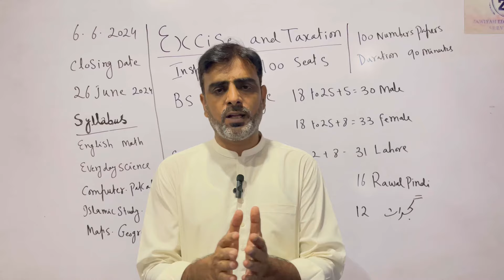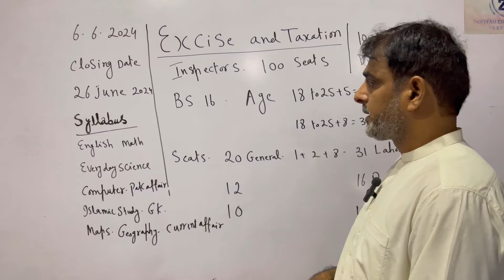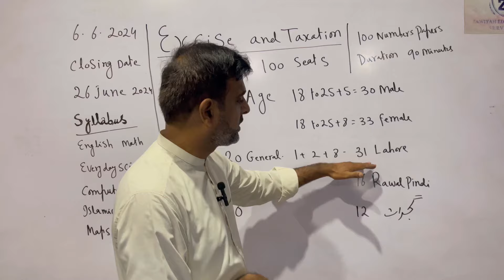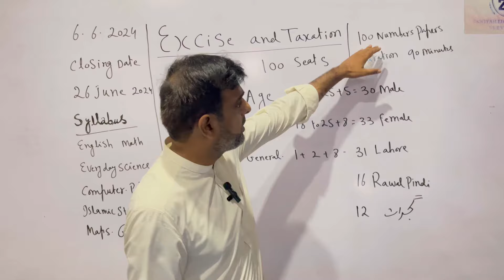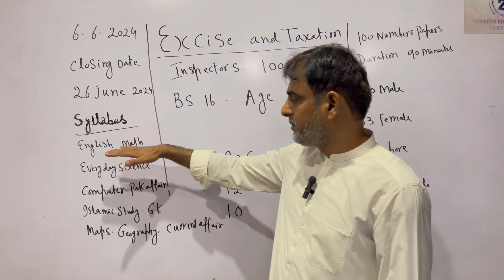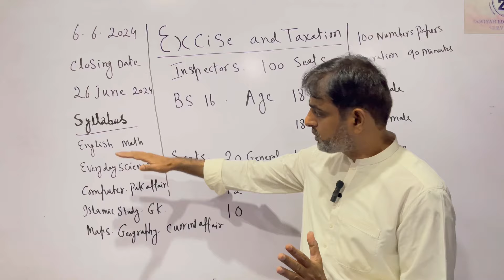Excise and Taxation Inspector Punjab Jobs - Apply/Preparation/Tips | Tanveer Ranjha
Interested in becoming an Excise and Taxation Inspector in Punjab? Watch this video for all the information you need about the job opportunities in 2024. Tanveer Ranjha provides all the details you need to know about this career path in the Punjab Police department.